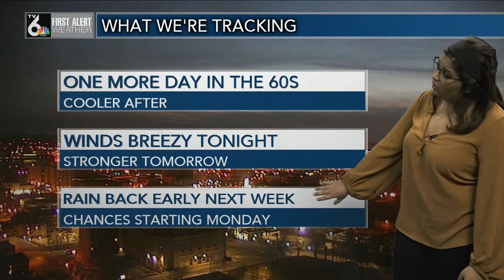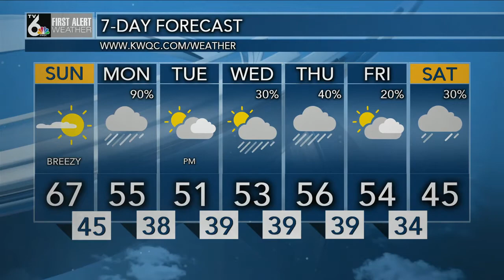First Alert Forecast 03-07-2020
A warm Sunday is ahead before rain returns.